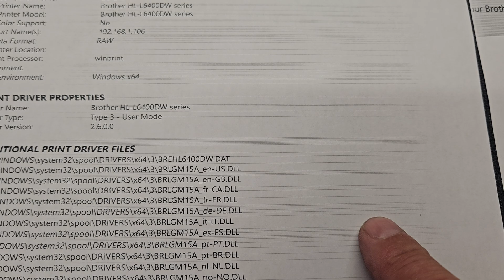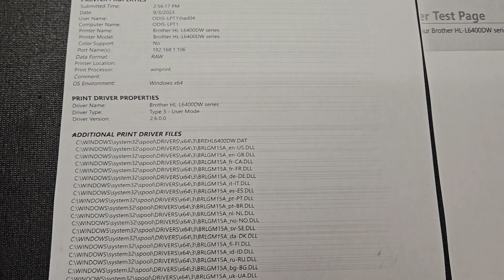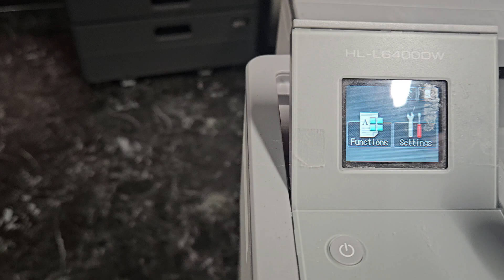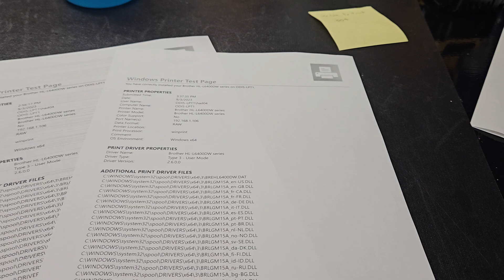A simple fix to remove streaks on Brother Printer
Solve streaks by just pressing a few buttons!